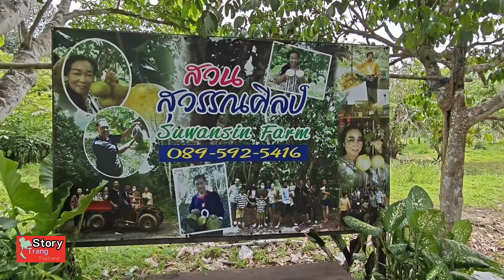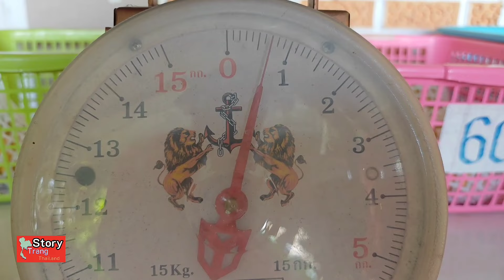ตรัง กระท้อนตรังผลผลิตน้อยแต่ราคาดีเกินคาดแค่ 15 วันทำรายได้ทะลุ 6 หลัก